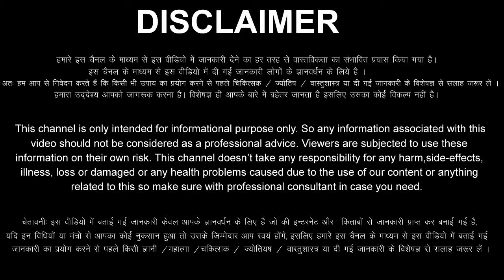Mesh Rashi 29 January 2024 Aaj Ka Mesh Rashifal Mesh Rashifal 29 January 2024 Aries Horoscope